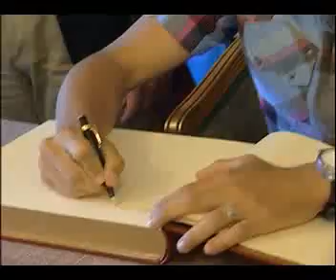MINUTOS DE XOGO 31 12 2012 PARTE 3